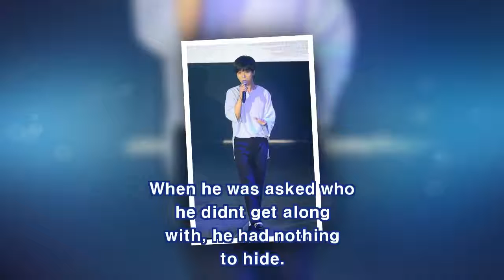Yesung Confesses That Super Junior Members Aren’t Close To Each Other(News)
A fan asked Yesung how the Super Junior members have stood by each other for over 12 years.